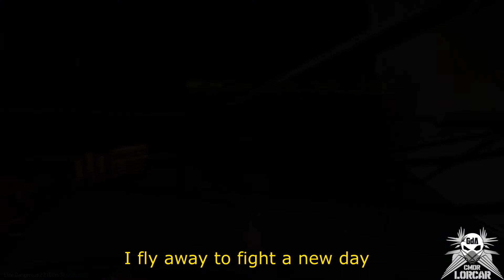Cmdr Levianova - o7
More combats in Beta - Being attacked by phantom lasers...while testing my FDL Combat build.